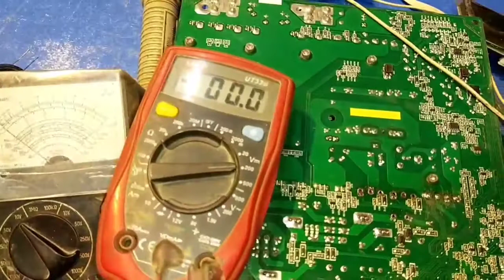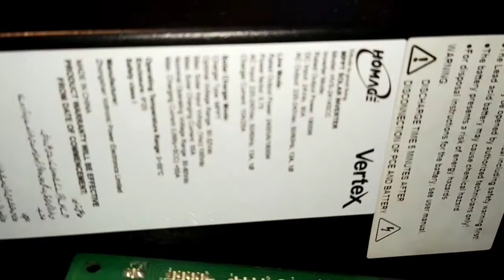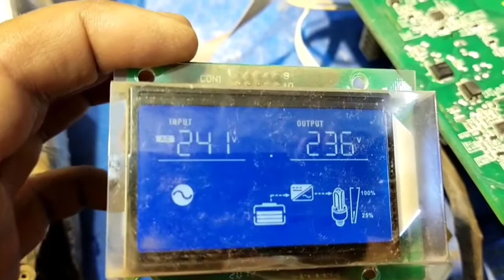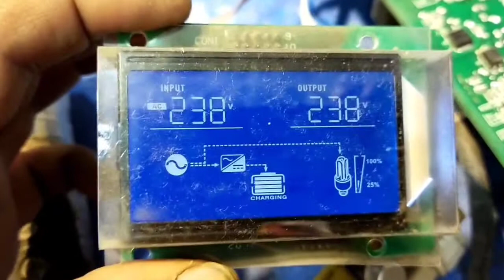homage vertex 2414 not battery charging | homage vertex ups battery backup time solution in Urdu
inverex solar inveret fault 06 | inverex solar inverter repair | Inverex 1.2Kw Solar Inverter Repair

5 kw solar inverter fault 52 repair | Solar inverter Repairing | Solar inverter Error 52 repair

Mppt Solar Charge controller repair | solar inverter repair | 5 kva solar inverter fault f09 repair

Homage ups 1003 repair | Homage ups repairing | Homage ups wapda Sense problem
Universal Electronics.

homage vertex 2414 scc repair homage vertex charging problem homage solar inverter repair